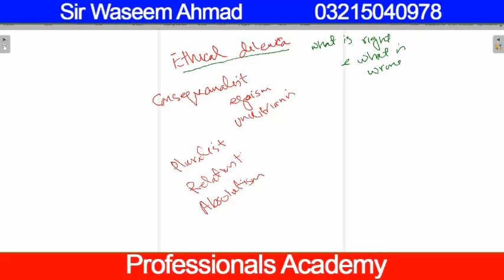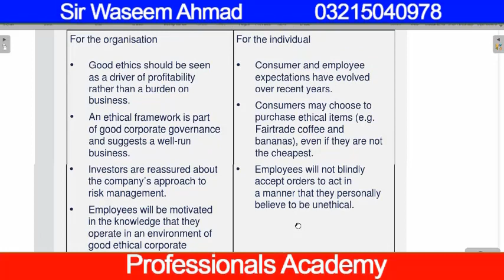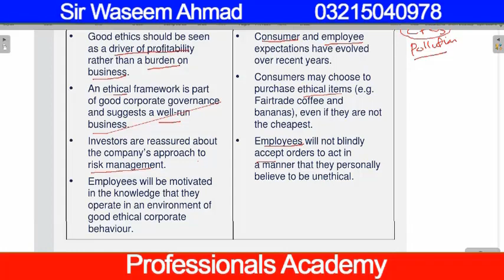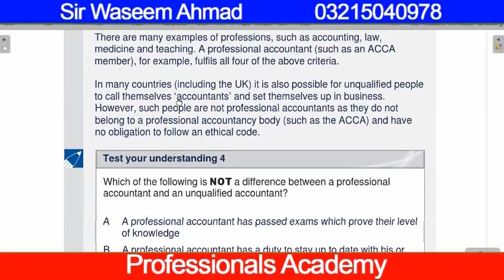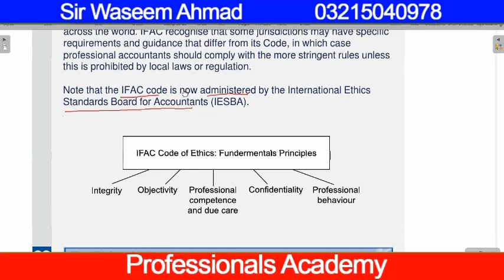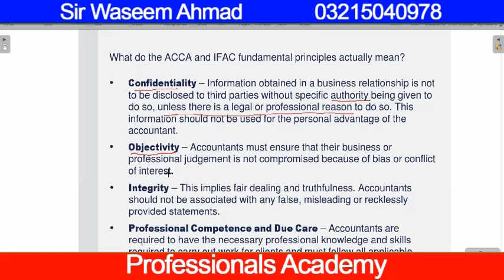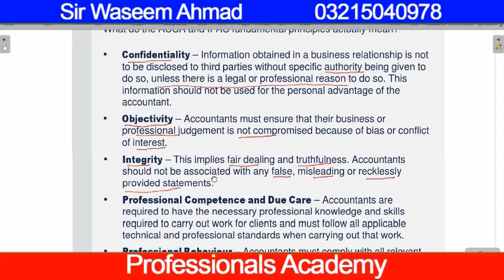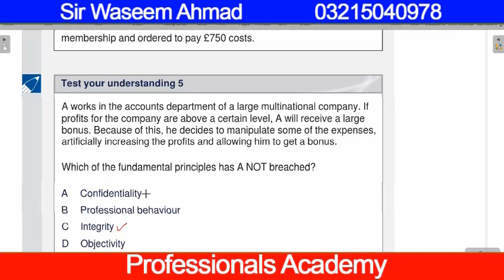F1 CHAP 10 ETHICS LECTURE 3